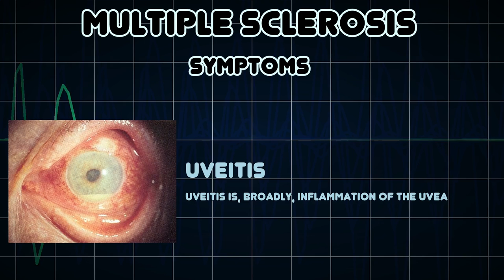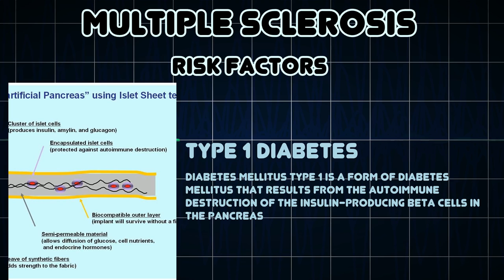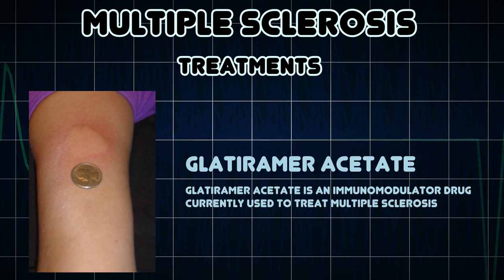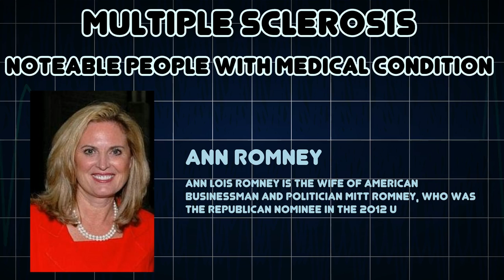Multiple sclerosis (Medical Condition)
Symptoms, risk factors and treatments of Multiple sclerosis (Medical Condition)

Multiple sclerosis, also known as disseminated sclerosis or encephalomyelitis disseminata, is an inflammatory disease in which the insulating covers of nerve cells in the brain and spinal cord are damaged